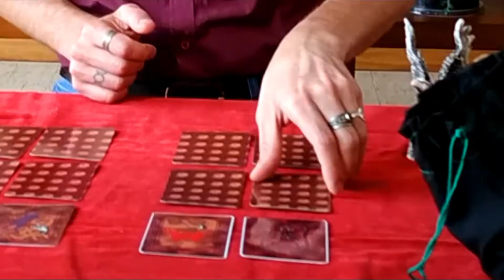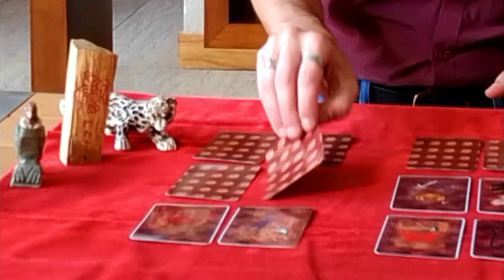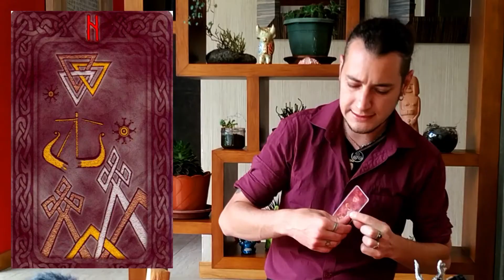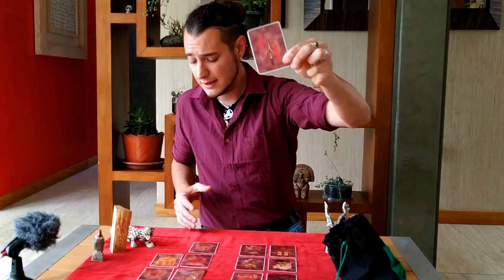ACUARIO LECTURA DE RUNAS DICIEMBRE 2020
📚Velas: Magia y lectura oracular (de Ana María Martínez, canal Belladonna Escuela de magia wicca)